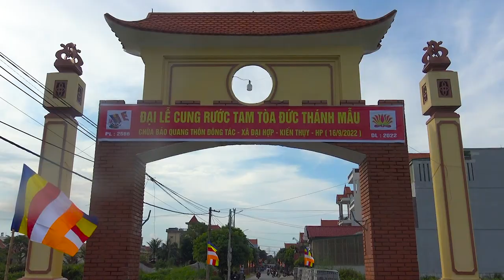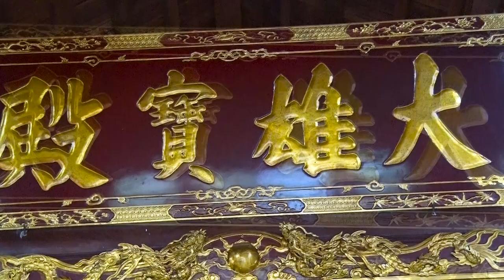ĐẠI LỄ CUNG RƯỚC TAM TÒA ĐỨC THÁNH MẪU